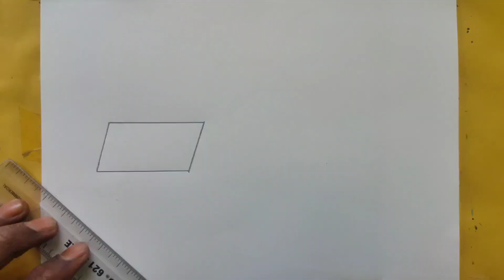Beautiful Village Home with Coconut Tree ।। scenery drawing easy ।। How to Draw Scenery Drawing